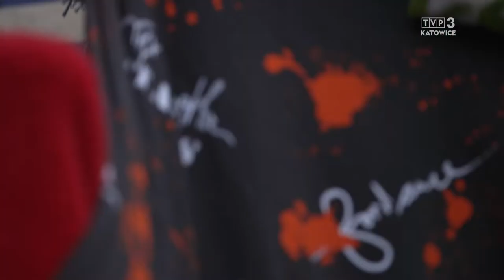Bazary i Bazarki ODC.29 TARGOWISKO MIEJSKIE (KOŁOBRZEG)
Przed Wami Asia - wulkan energii i najbardziej odjechana stylistka w Polsce. Ma tyle energii i uśmiechu, że mogłaby zasilać niejedną elektrownię.

Ma specjalną tabelkę w excelu, w którą wpisuje swoje rekordowe czasy buszowania po second handach. Jej rekord: 18 ubrań w 40 sekund.

Potrafi dobrać stylizację na każdą okazję: wyjście do teatru, imieniny babci, a nawet grzybobranie.

W swoim domu ma tyle ubrań, że nie potrzebuje mebli, poza 30 szafami, w których upycha swoje zdobycze. Mimo tego, przebudzona w środku nocy, jest w stanie wyrecytować jakie ubranie, gdzie się znajduje i jakiej jest marki.

Asia to nasza wyjątkowa prowadząca. W programie Bazary i Bazarki oddaje się poszukiwaniom najlepszych bazarkowych inspiracji. Śledźcie nasz program, a dowiecie się wielu ciekawostek ze świata mody.

Oglądajcie nas w każdą sobotę o 22:30 na antenie TVP3!